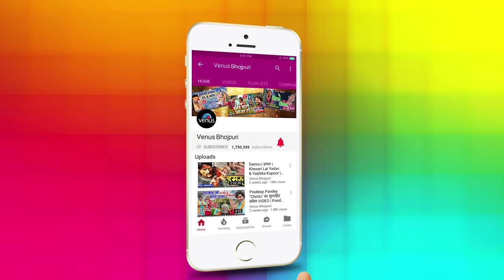Pradeep Pandey ''Chintu'' & Monalisa का सबसे हिट VIDEO | Susuk Susuk Ke Royee Thi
Song : Susuk Susuk Ke Royee Thi
Singer : Pawan Pardesi & Indu Sonali
Lyrics : Rajkumar R. Pandey
Film :- Dulhan Chahi Pakistan Se 2
Star Cast :- *Pradeep Pandey “Chintu”, Surbhi Shukla, Gargi Pandit, Rahul Dev, Mona Lisa, Shubham Tiwari, Shubhi Sharma etc.
Music Arranger :- Shishir Pandey, Ashish Verma
Director :- Rajkumar R. Pandey
Producer :- Rajkumar R. Pandey

Amazon Prime Music

Also You Can:
'LIKE' us on Facebook: